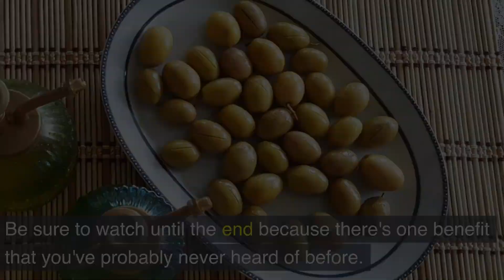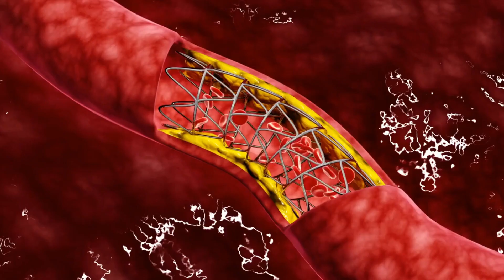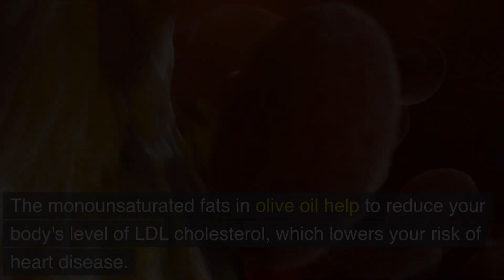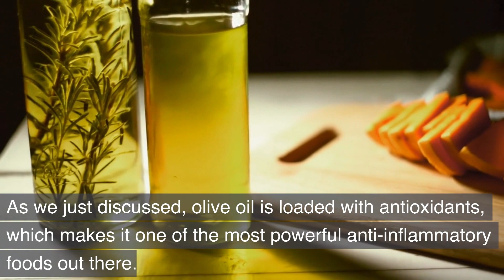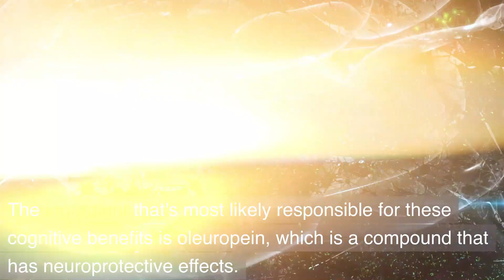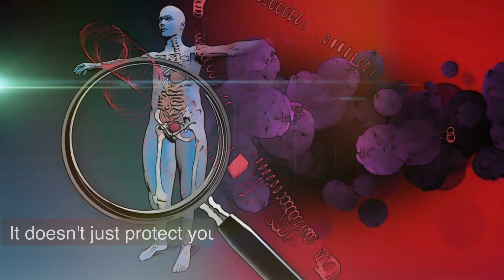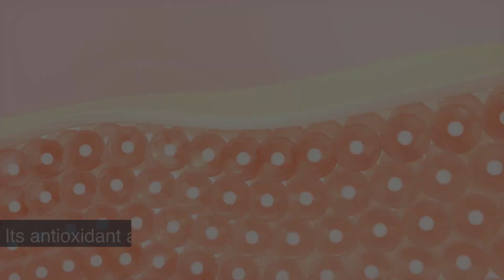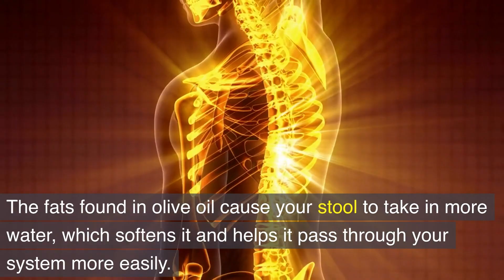Drink Olive Oil on an Empty Stomach for 1 Week and THIS Happens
What are the top benefits of drinking olive oil on an empty stomach? Watch this video to find out!

Summary:

1. Helps Prevent Obesity
Olive oil is fairly high in calories, so you may be surprised to hear that it's linked to lower rates of obesity. Olive oil helps your body reduce its lipotoxicity, which is the number of lipid cells in your body fat. This can lead to an overall decrease in the amount of fat that surrounds your organs.

2. Reduce Heart Problems
When it comes to heart health, olive oil makes a great substitute for butter and margarine. Researchers found that people who eat half a tablespoon of olive oil or more every day have a 15% lower risk of cardiovascular disease.

3. Antioxidants
Antioxidants fight off free radicals which are compounds that can do a good deal of damage to your body if they build up over time. Free radicals are linked to heart disease, cancer, diabetes, and a number of other conditions. Fortunately, antioxidants are there to keep these harmful compounds to a minimum.

4. Reduce Inflammation
As we just discussed, olive oil is loaded with antioxidants which makes it one of the most powerful anti-inflammatory foods out there.

5. Anti-aging Effects
The monounsaturated fat in olive oil may actually reduce the effects of aging on your skin. One study found that participants who consumed more olive oil showed fewer signs of aging after two years than those who consumed less.

6. Improves Brain Cognition
It may not make the average person smarter, but it's a proven protector against cognitive decline in older adults. Several studies show a link between consumption of extra virgin olive oil and improved cognitive functioning, and it may even reduce your risk of developing Alzheimer's or dementia as well.

7. Helps With Diabetes
Type 2 diabetes is one of the most common illnesses affecting adults, and it can take a serious toll on your health. When you have type 2 diabetes, your body doesn't properly use insulin to regulate the amount of sugar in your bloodstream.

8. Contains Antibacterial Properties
It doesn't just protect your body from harmful free radicals. It also wards off dangerous bacteria. The polyphenols found in olive oil are especially effective against a type of bacteria that lives in the stomach and can lead to stomach ulcers and cancer.

9. Improves Your Skin
We already discussed the anti-aging effects of olive oil, but it has several other benefits for your skin as well.

10. Provides Relief for Constipation
Olive oil has mild laxative effects and can be a much safer solution for constipation than some of the over-the-counter alternatives. The fats found in olive oil cause your stool to take in more water, which softens it and helps it pass through your system more easily.

⏰ Timestamp:
0:00 Intro
0:37 Helps Prevent Obesity
1:24 Reduce Heart Problems
2:11 Antioxidants
2:53 Reduce Inflammation
3:19 Anti-aging Effects
3:58 Improves Brain Cognition
4:44 Helps With Diabetes
5:22 Contains Antibacterial Properties
5:54 Improves Your Skin
6:45 Provides Relief for Constipation